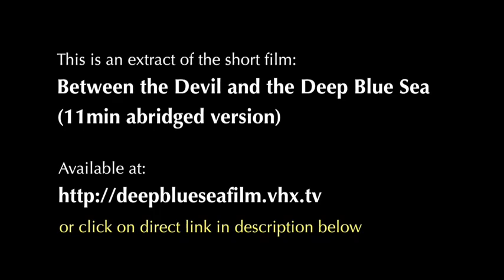Between the Devil and the Deep Blue Sea (Abridged) -extract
Topic: Social education, Humanities, Geography.